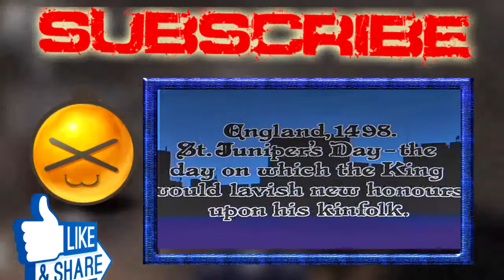Black adder S106 The Black Seal